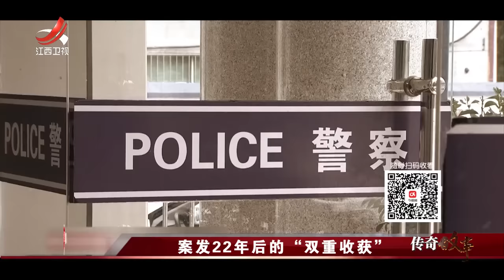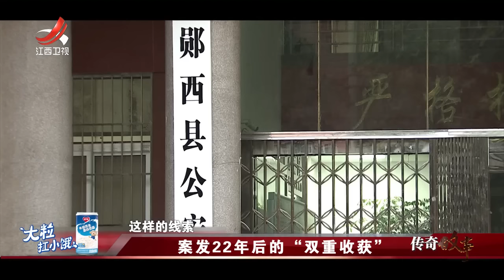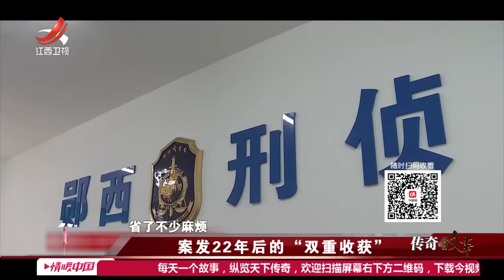《传奇故事》案发22年后的“双重收获” 20230507